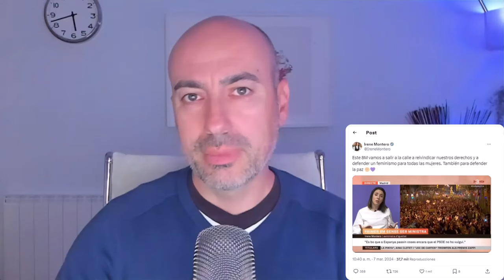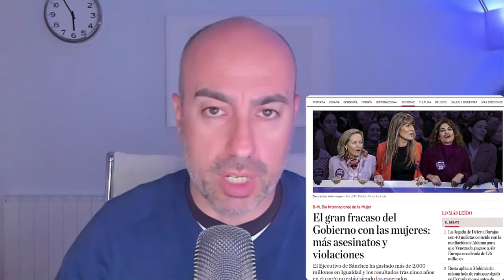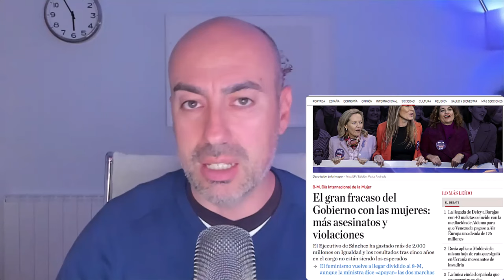🆘 IRENE MONTERO 8M Y FEMINISMO DE PAZ EN GAZA 🆘 Psicólogo señala MULTICULTURALISMO como MANIPULACIÓN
Este vídeo no pretende emitir o divulgar diagnósticos alguno sobre personalidades, sino lanzar hipótesis a partir de una formación parcial que sería necesario contrastar directamente con la persona de la que se habla en el mismo y realizando un procedimiento diagnóstico según protocolo exhaustivo. Tampoco ofrece soluciones o recomendaciones universalmente válidas. Para ello siempre se recomienda acudir a un profesional que analice persona y sus circunstancias, y aplique procedimientos sistemáticos reconocidos.